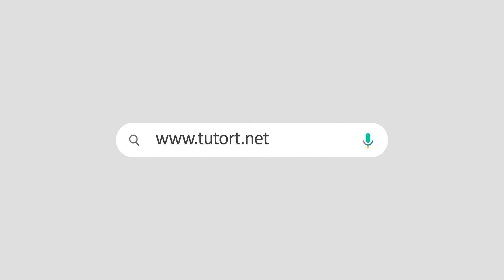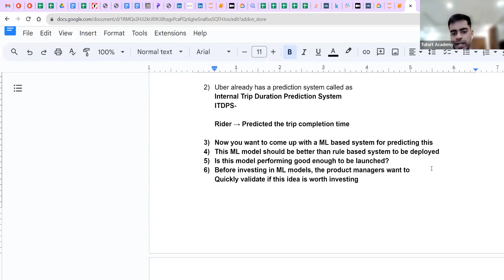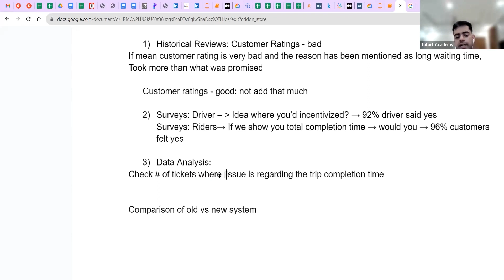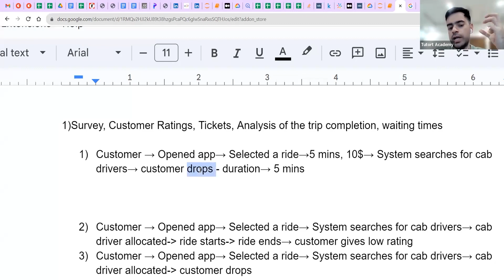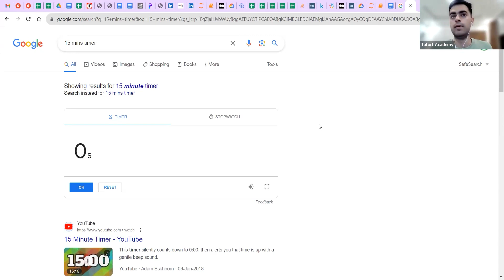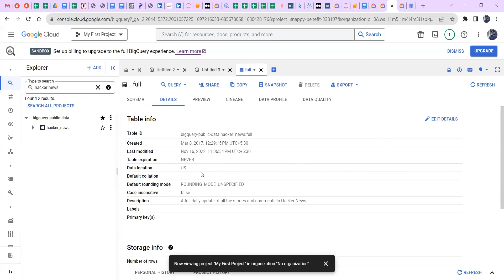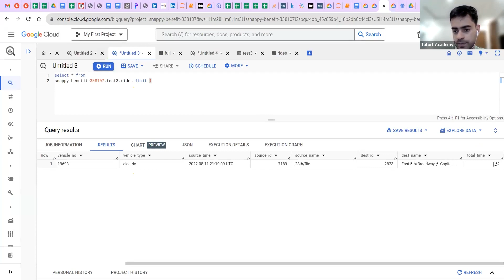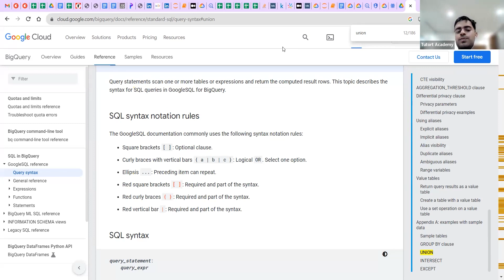Predicting Uber Ride Time With BigQuery | Machine learning project using SQL | Tutort Academy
Want to predict Uber ride times with machine learning?

This video "Machine Learning project using BigQuery ML" to build a predictive model with SQL!  You'll
learn how to:

--Leverage BigQuery ML for prediction using a forecasting model.
--Craft a Machine Learning project entirely within SQL.
--Analyze Uber data to forecast ride times.

Also this video on- "Machine learning project using SQL"  will help you boost your resume with in-demand skills like:

👉BigQuery
👉Machine Learning with SQL
👉Predictive Modeling

This project is your one-stop shop to showcase your data analysis prowess and impress potential employers.

Watch Now and growyourcareerexponentially!

🔹About Us: Tutort Academy is a pioneering Ed-Tech platform empowering working professionals to excel in the dynamic fields of Software Development, Data Science, Artificial Intelligence, and Machine Learning. Led by veterans from Google, Microsoft, and NIT Trichy, our curriculum is meticulously crafted in collaboration with over 30 industry experts from leading tech companies.